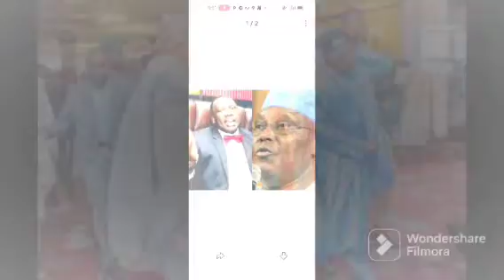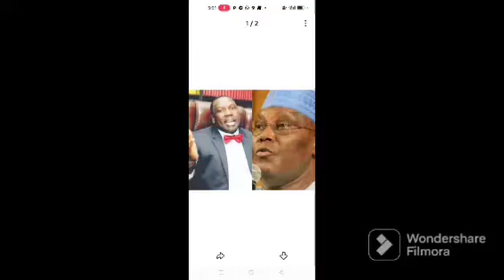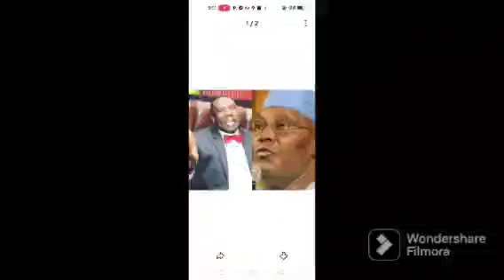ALERT, HISTORY IS SET TO FORGET TINUBU AS HE SURRENDERS HIMSELF FOR ARREST HERDS TO COURT